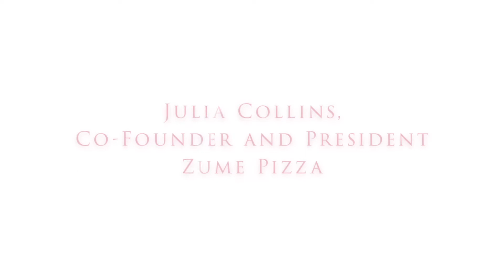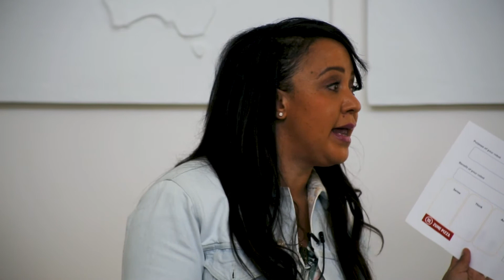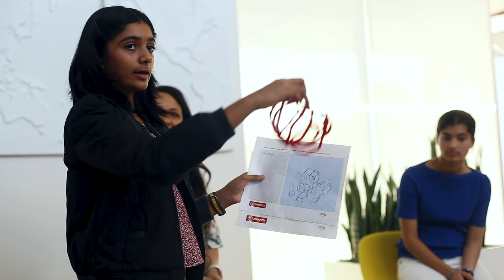Full Talk - Julia Collins, President, Zume Pizza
Julia Collins, President at Zume Pizza and Board Member of The Exploratorium, talks to girls about robotics, her love for food, and the role of confidence in her success.

She then led an activity where girls got to prototype their own robots for a restaurant.